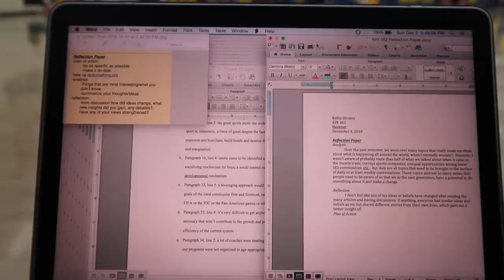Best Friends & Lots of Volleyball | KRISMAS DAY 2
What better way to end my weekend than with fun times with friends, lots of laughs and lots of volleyball?

Today I spend all day at a tournament and this whole vlog is basically me being weird and eventually super tired and delusional HAHAH I promise to film more game footage the next tourney I play in, which is in a couple weeks! Hope you enjoy this fun lil vlog :)

FREQUENTLY ASKED QUESTIONS:
❏ Intro song? — Winter Wonderland - Blake Shelton
❏ What school do I go to? — San Jose State University (junior at the time this was posted)